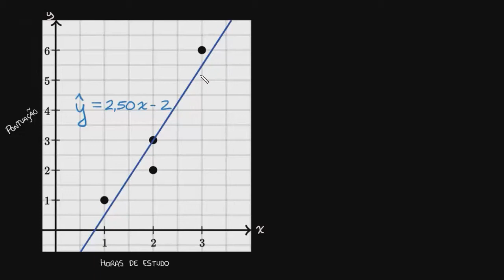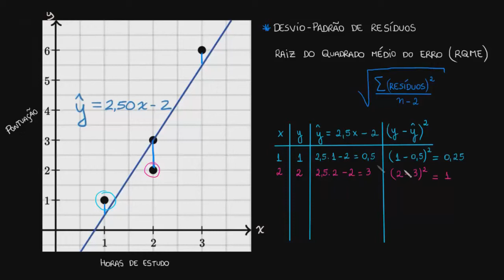Desvio-padrão dos resíduos ou raiz do quadrado médio do desvio (RQMD)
Nessa aula mostramos que o desvio padrão dos resíduos é uma medida de quão bom uma linha de regressão se ajusta aos dados.